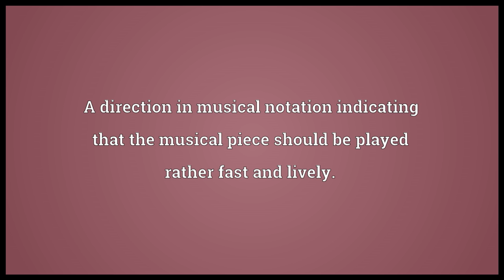Allegretto Meaning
Video shows what allegretto means. A direction in musical notation indicating that the musical piece should be played rather fast and lively..  allegretto pronunciation. How to pronounce, definition by Wiktionary dictionary. allegretto meaning. Powered by MaryTTS